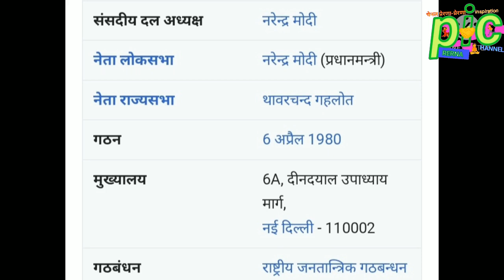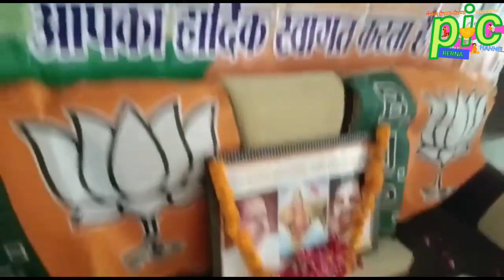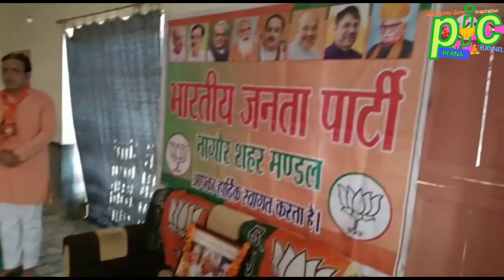नागौर बीजेपी ने मनाया पार्टी का 42 वां स्थापना दिवस BJP Nagaur celebrate 42nd Foundation Party Day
नागौर बीजेपी
ने मनाया
पार्टी का
42 वां स्थापना दिवस
BJP Nagaur
celebrate 42nd
Foundation Party Day